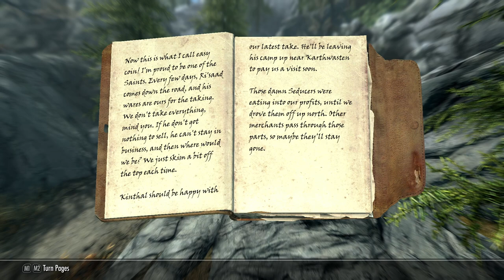We Begin Hircine’s Daedric Quest - Let's Play Skyrim (Survival, Legendary Difficulty) #268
A pearlfish at last!
Zaria gets a special order!
What could come from a meeting with Sindig at the Falkreath barracks?!

Mod list:
SkyUI
SkyUI AIO Survival (SAS) SE CCSM
Customizable Camera